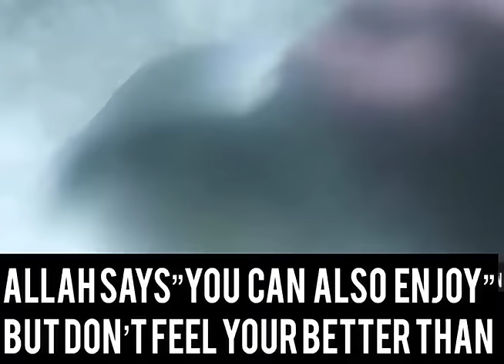Sheikh Yasir Qadhi Appeal for Rohingya Refugees - Basmah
" Thank Allah that you have the upper hand" Sheikh Yasir Qadhi

The holy month of Ramadan approaches, hundreds of thousands of disadvantaged families prepare to face it.

The global situation has made it much harder for the Rohingya refugees who are at a serious risk right now.

Unfortunately, due to lack of awareness and medical resources the situation in Bangladesh is at a great risk, if we do not quickly take proactive measures, it will spread very quickly resulting in hundreds of thousands of deaths.

We just want to help stop the spread before it gets much worse and gets to the point that where it is not manageable at all.

Donate today to support a noble cause to save a life